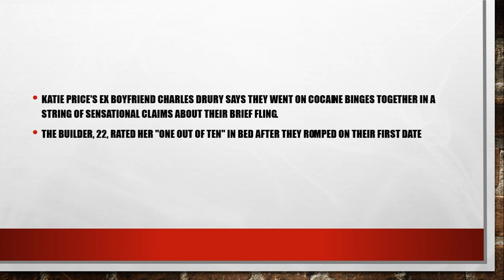Katie Price's ex Charles Drury claims she stayed up for days cocaine binges and rates her 1/10 bed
Katie Price's ex Charles Drury claims she stayed up for days on cocaine binges and rates her 1/10 in bed